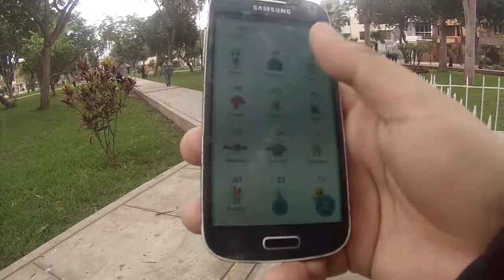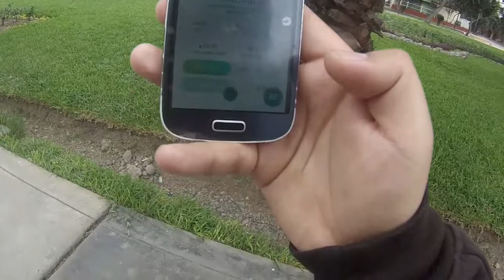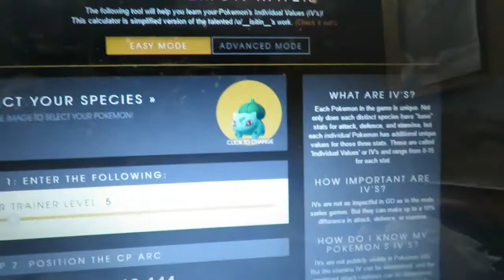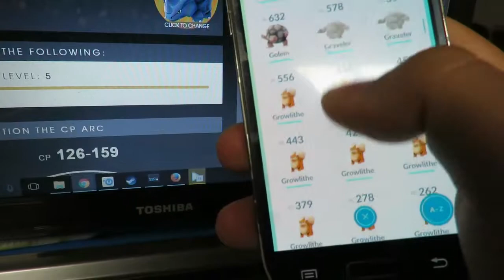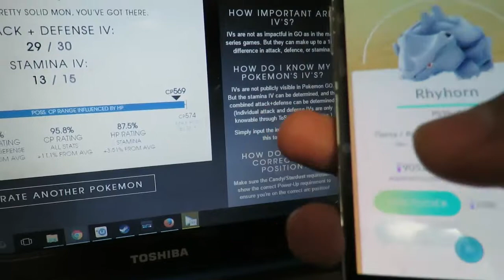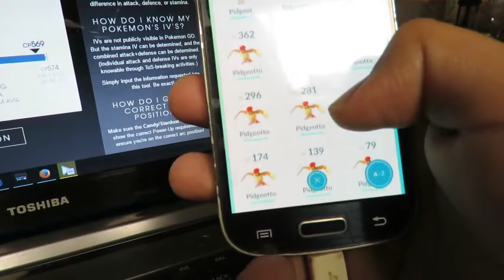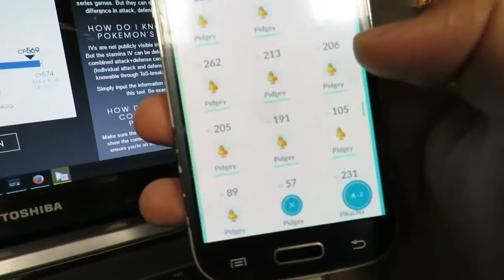Opiniones , consejos y todo sobre POKEMON GO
►ERES NUEVO? QUE ESPERAS UNETE  🎁